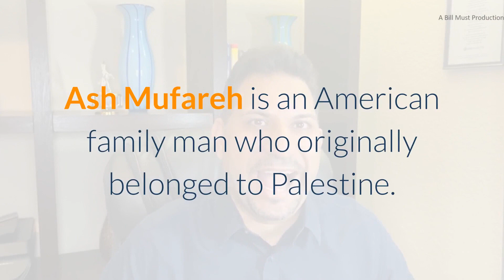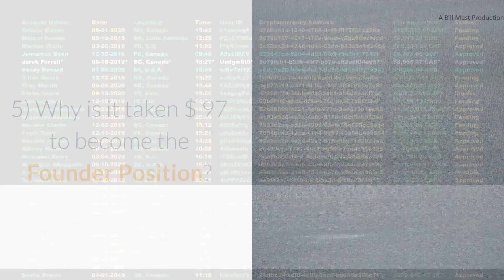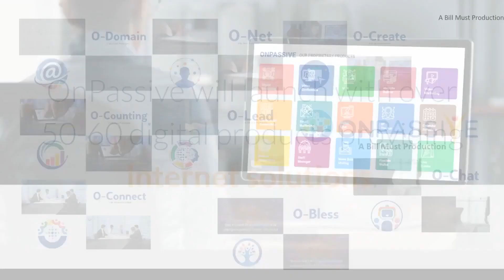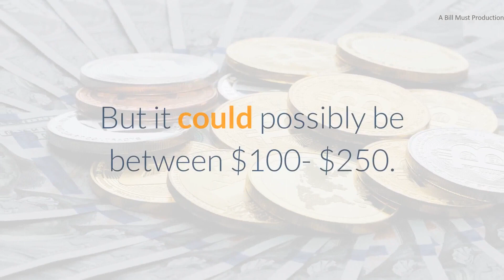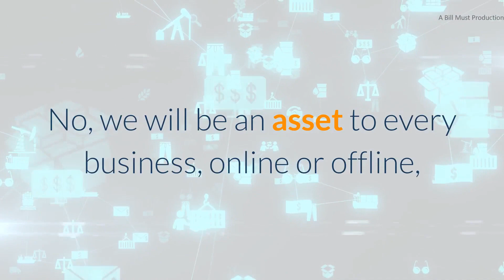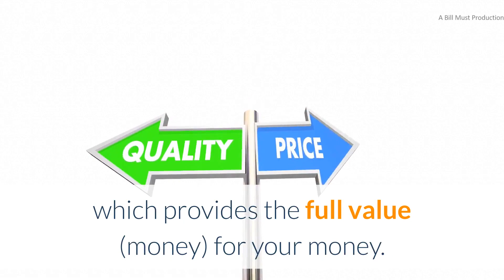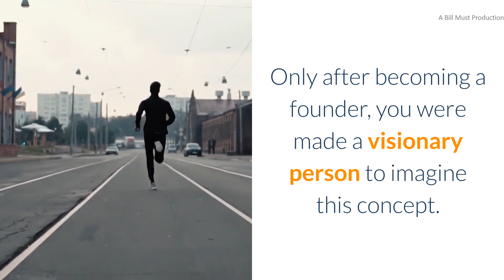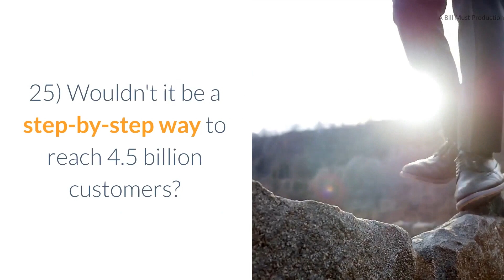Latest on What is ONPASSIVE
Full information about Onpassive company
If you don't know what Onpassive is, please watch this video to understand the vision of this company.
Before You get to access Onpassive, there will be a one-time $97,00 payment that will lockin your Gofounders position for life.
Learn How To Force Your Success And Get Things Done!

* It’s  About  Time  For  You To Reprogram Your Mind For Success
  .There are many misconceptions regarding success, mindset changes your beliefs.
  .Raise your confidence levels to achieve your goals.
  .Develop a mental toughness to deal with setbacks and keep you on the right track.
  .Control your thoughts and avoid negative people.